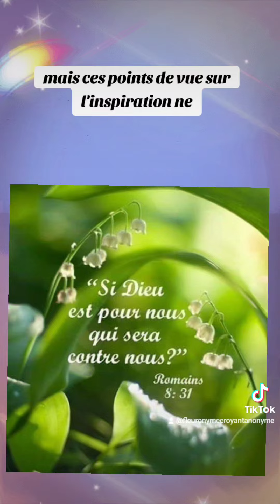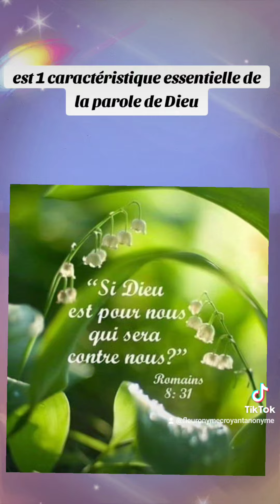🎁 Aujourd'hui au fil des jours je rend Gloire à Dieu en Parole & prière: 5 novembre 2024